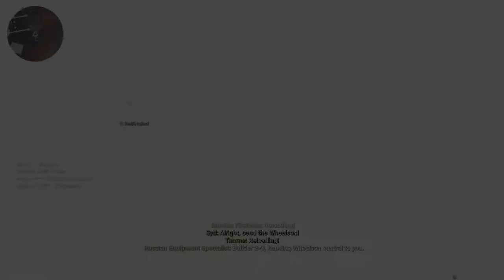The Slug 2: Rabbit Season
Yeah, I put a scope on it, now it's even better. This is the only acceptable way (to me) to use this gun, cause it's legitimately fun.

Told you I had a plan!

This is a reupload, unfortunately.

Music featured:
The Whims of Fate - Persona 5
Mischievous Boy - Jet Set Radio